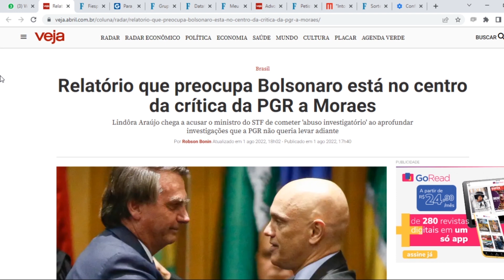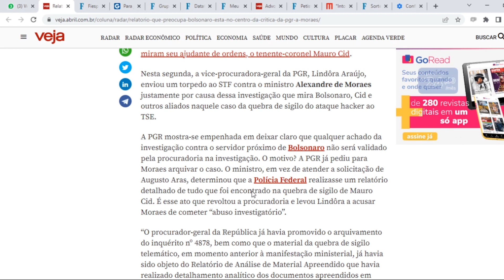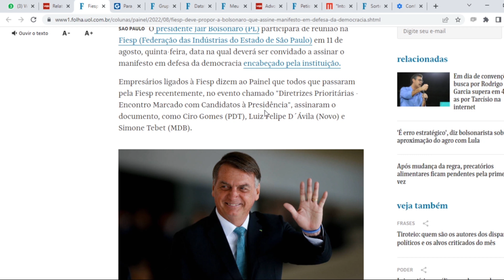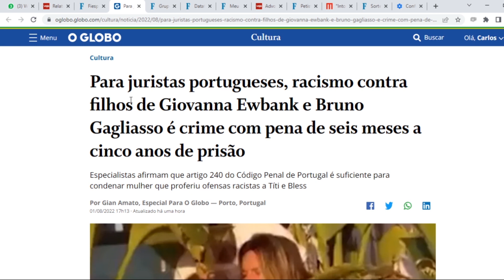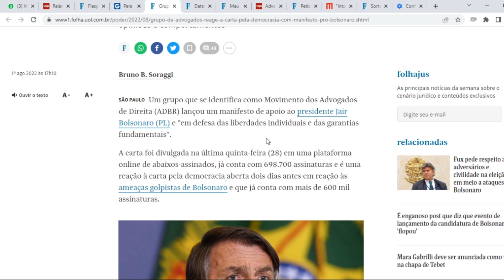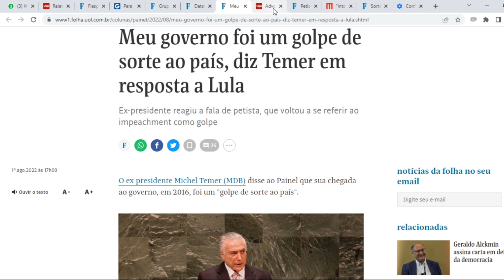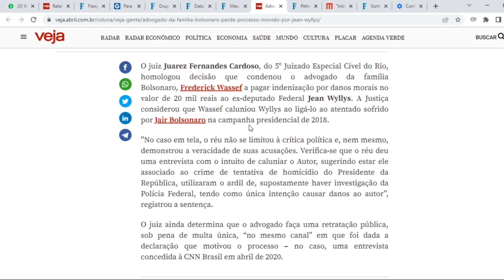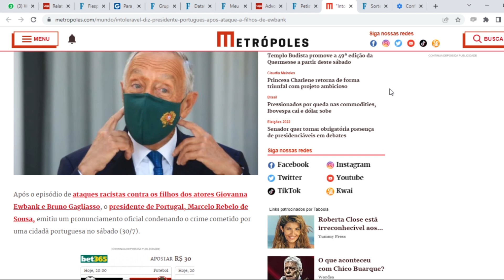'Arma' de Bolsonaro faz PGR atacar STF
A vice-PGR, Lindôra Araújo, atacou o ministro Alexandre de Moraes acusando-o de "abuso investigatório" após Bolsonaro usar "arma"